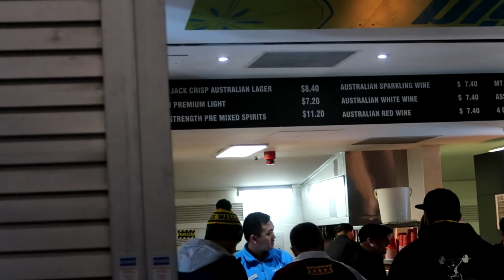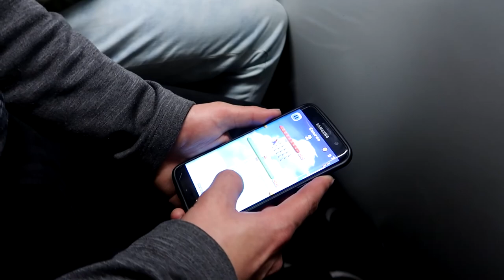LET'S SEE THE HAKA! VLOG SYDNEY POLISH SUB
Hello, my name is Stan Kowalski, I'm 22 and this is vlog form Sydney :D

Siemanko, nazywam się Stanisław Kowalski, mam 22 lat, a o to mój filmik z Australii :D